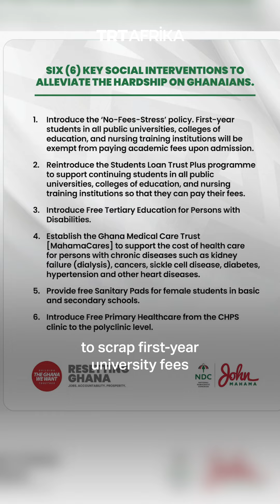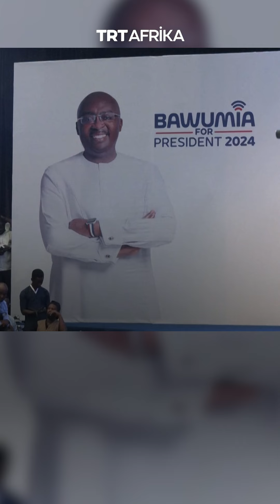Ghana politics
As Ghana's President Nana Akufo-Addo prepares to leave office, candidates seeking to replace him have unveiled their plans for the country ahead of December's elections. Here's what the two main candidates offer.